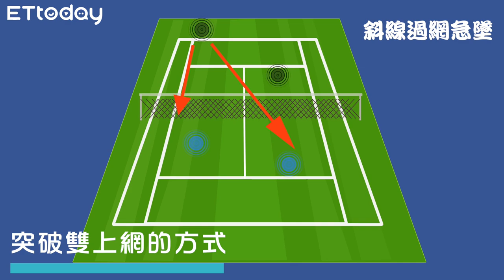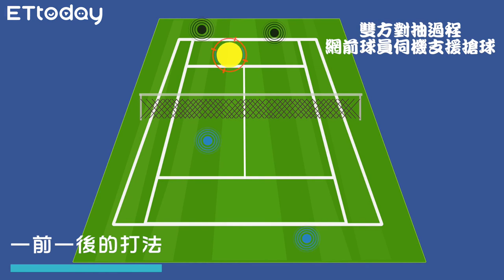謝政鵬教你雙打其他戰術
想不想對網球有更深一層暸解呢，我國雙打好手謝政鵬來教你如何突破雙上網、雙打走位、接發後移位